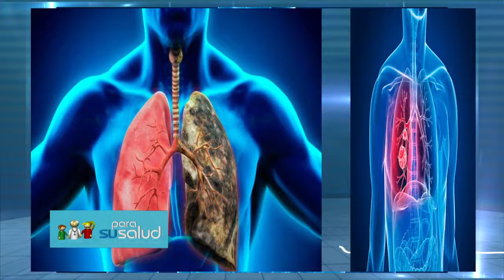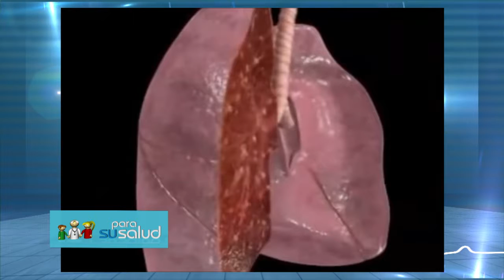Avances en el tratamiento del cáncer de pulmón - Dra Silvia Zunino 10 - 11 - 2018